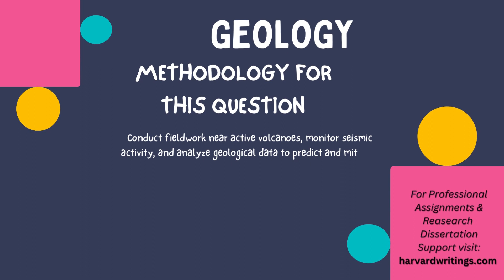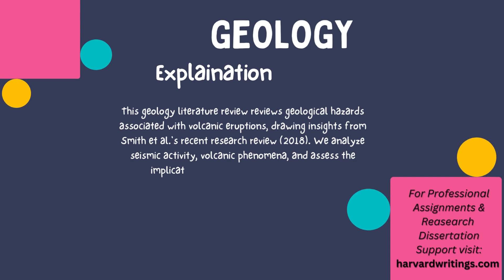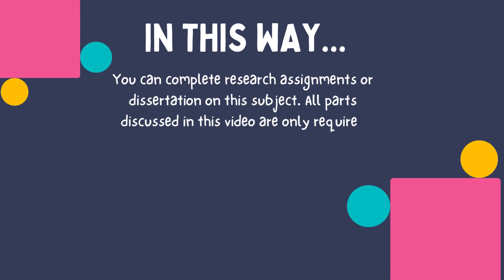How to write Geology Subjects University Class Assignments & Dissertations Guide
Welcome to our comprehensive guide on writing outstanding university assignments and dissertations! Whether you're a seasoned scholar or just starting your academic journey, this video is packed with valuable insights to help you excel in your research projects.

📚 In this video, we cover:
1️⃣ Choosing Research Topics: Learn how to select compelling research topics that pique your interest and align with your academic goals.

2️⃣ Research Methodology: Discover the key steps in designing a robust research methodology, including data collection and analysis techniques.

3️⃣ Literature Review: Master the art of conducting a thorough literature review, identifying gaps in existing research, and building a strong foundation for your own work.

4️⃣ Referencing Styles: Demystify the various referencing styles (APA, MLA, Chicago, and more) to ensure your citations are flawless and your work is academically sound.

🔑 Key Takeaways:

    Tips and tricks for efficient research.
    Structuring your assignments and dissertations for maximum impact.
    Avoiding common pitfalls in academic writing.
    Staying organized throughout your research journey.

📌 Whether you're a student or a researcher, this video is a valuable resource to help you succeed in academia. 🎓